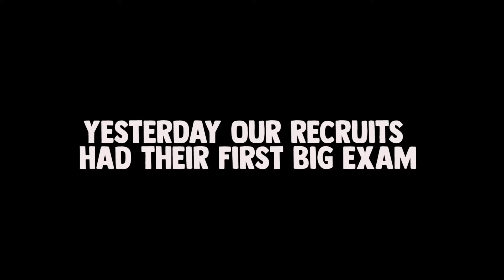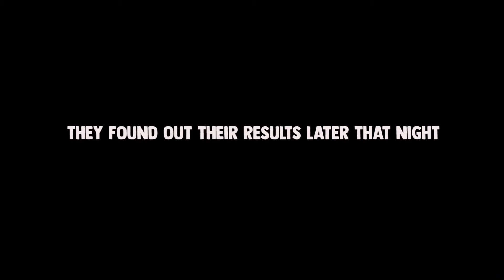New Zealand Police College 3 Mud, Sweat & an Early Christmas! || NZ Poilice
You can watch videos about our work, news, campaigns and appeals.
You'll also find vlogs, and other videos that give you a bit of insight to the different roles within the New Zealand Police.

Interested in joining the Police? Here are the must-haves:
You must be at least 17 years old to apply and 18 when you start at Police College, there’s no upper age limit
You must be a New Zealand or Australian citizen or have New Zealand permanent residency
You must be able to speak, read, write and listen in English
You must be physically fit